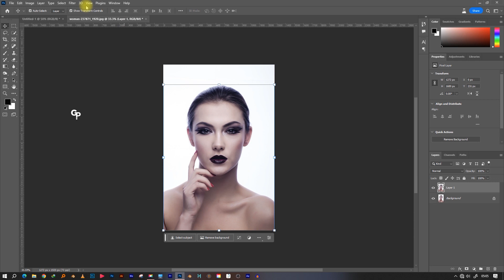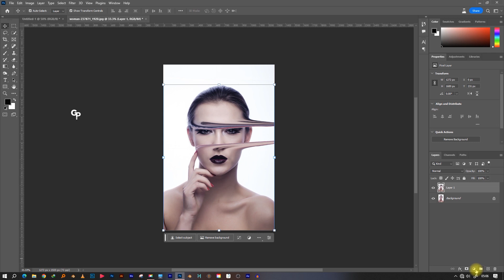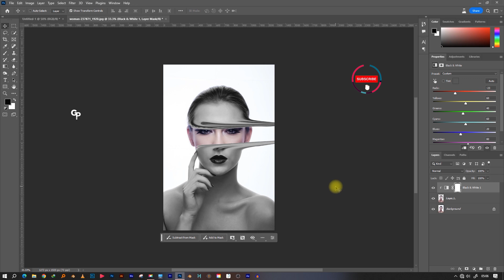How to create Liquify effect in Photoshop | Photoshop Tutorial